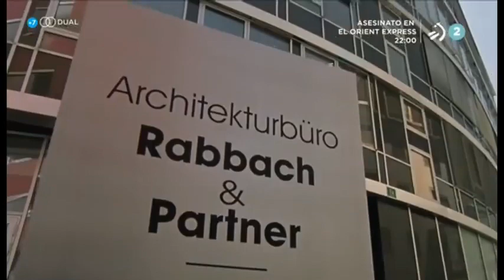solo para ellas romantica alemania 2013 peliculas romanticas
★ Gracias por mirar! Por favor, deje un "me gusta" si lo disfrutó y dígame qué piensa en los comentarios. Gracias ★